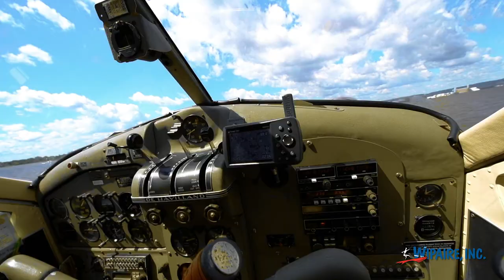Wipaire Float Life